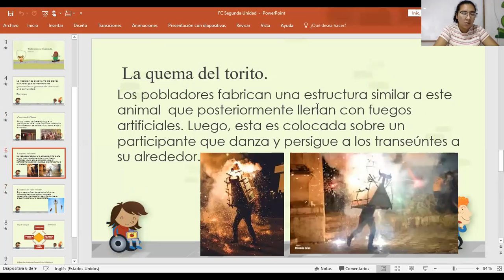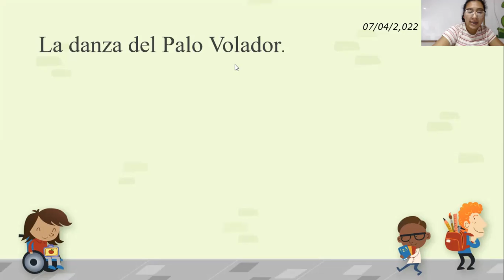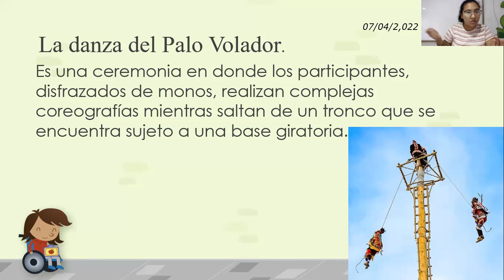3ro Tradiciones PARTE 2